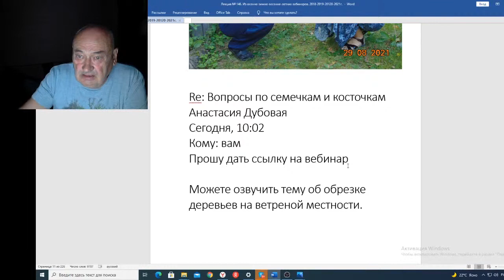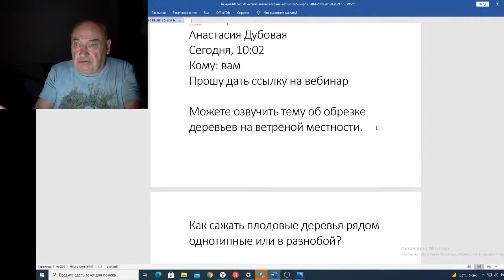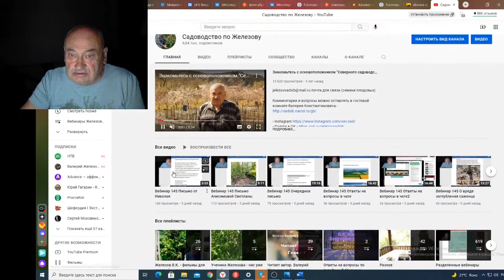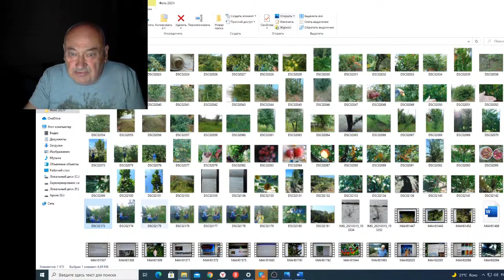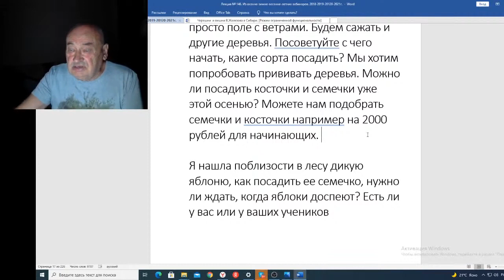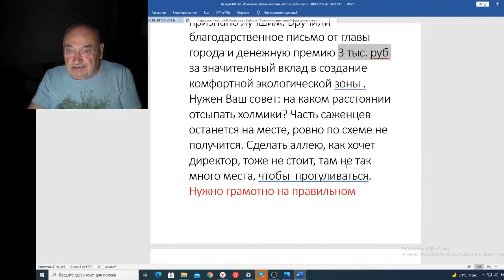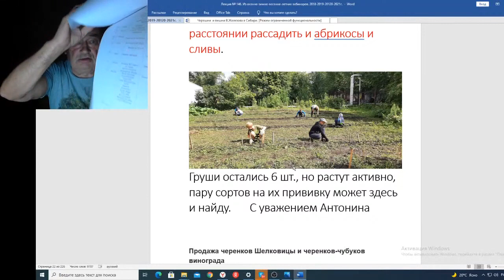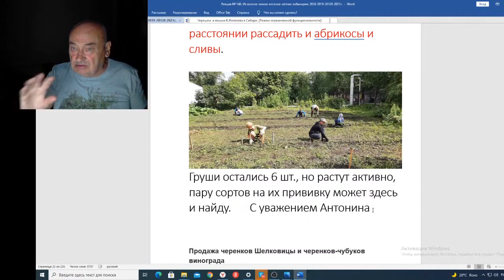Вебинар 146 Анастасия Дубовая задает вопросы